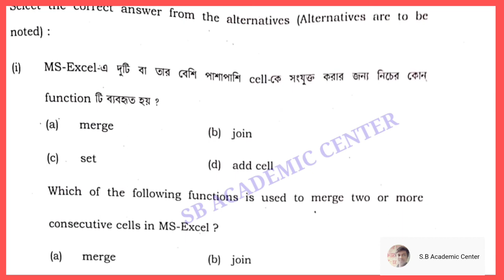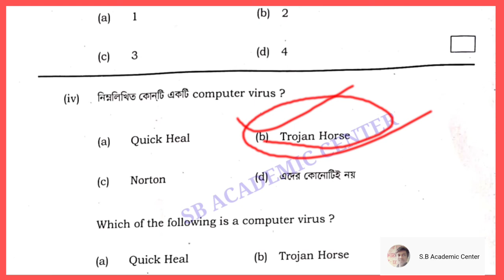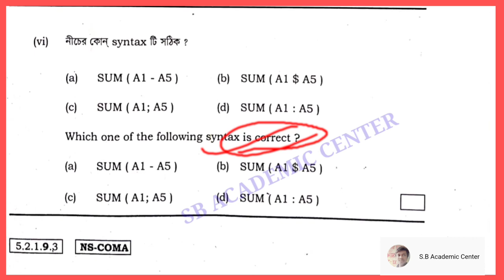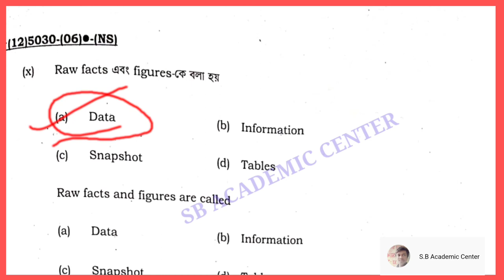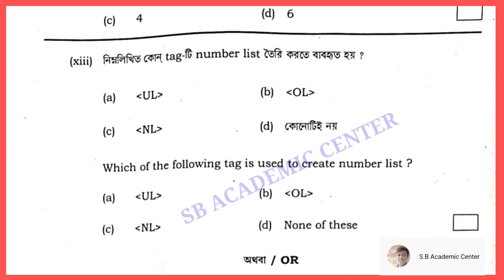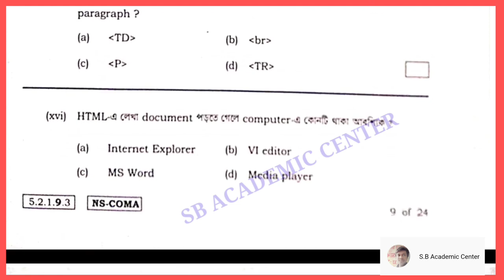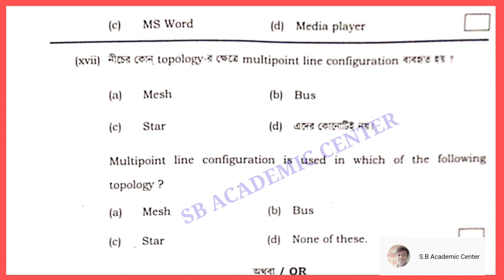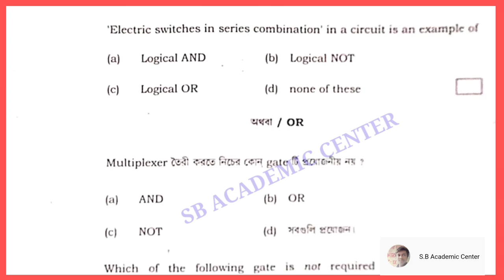HS Computer Application Question Paper & Answer 2022। HS 2022 Computer Application Question class 12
class 12 Computer Application  question and answer 2022/ class eleven mathematics question answer

 Class 12 Computer Application question and answer 2022/ class Twelve math question answer